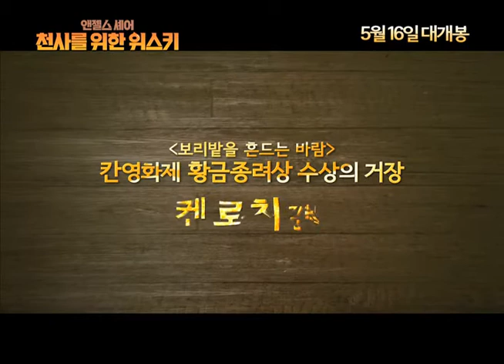천사를 위한 위스키 [앤젤스 셰어] 메인 예고편